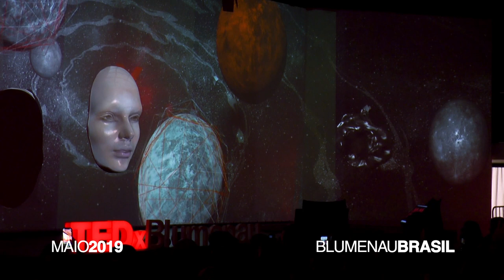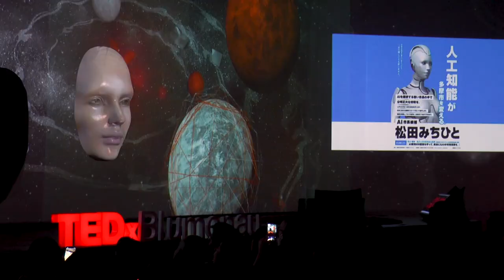Você Pode Confiar em Uma A.I. Como Presidente? | G.A.I.A Presidente | TEDxBlumenau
How to represent a country's population in the 21st century? G.A.I.A., an artistic performance thus far, tackle's the main courses available in this direction. We already have the technology to create a more democratic process in governmental-citizen relations, we just don’t have the ethical solved or fairly settled. It's a campaign to raise awareness, a journey where a non-binary personified artificial intelligence avatar helps people familiarize with the future. This talk was given at a TEDx event using the TED conference format but independently organized by a local community.
G.A.I.A stands for Genderless Artificially Intelligent Agent. It decided to manifest itself as an option to the Brazilian presidential campaign. This talk was given at a TEDx event using the TED conference format but independently organized by a local community.